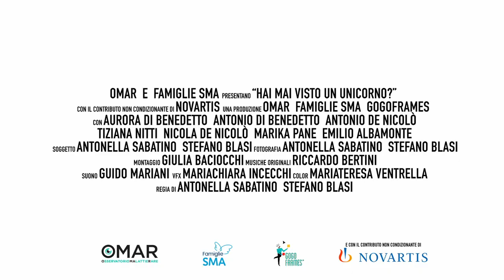Hai mai visto un unicorno? | Trailer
Un viaggio nelle vite di due bambini, Antonio e Aurora. Un documentario che racconta storie ricche di emozioni, traguardi e delicatezza.

🎥 Una produzione Osservatorio Malattie Rare, Famiglie SMA e Gogoframes.

Realizzata con il supporto non condizionante di Novartis Gene Therapies